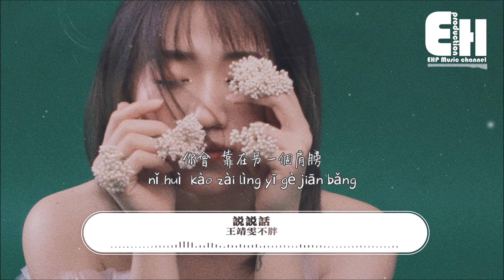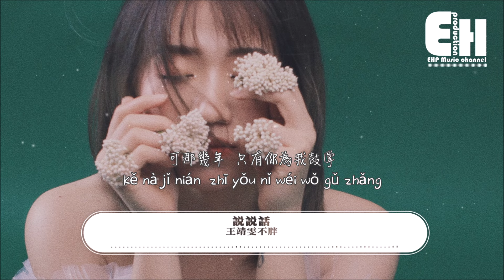王靖雯不胖 - 說說話『我們也曾是對方唯一的希望，現在誰又代替我出場。』【動態歌詞/Vietsub/Pinyin Lyrics】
演唱：王靖雯不胖
作詞：王靖雯
作曲：王靖雯

你在哪啊 還是老樣子嗎
脾氣還是那麼差
上班會遲到嗎 飯有按時吃嗎
是不是還那麼晚回家

你在幹嘛
會偶爾想想我嗎
我只是想和你說說話
我最近過得還好啊
我這裡飄起了雪花
可我找不到你 我好想你
我沒有辦法

我們 也曾是對方唯一的希望
現在 誰又代替我出場
我總讓你失望 夜還如此漫長
我不奢望 只想看看你模樣

你在幹嘛
會偶爾想想我嗎
我沒有辦法

我不再是你生命的一束光
你會 靠在另一個肩膀
就這樣散了場 就算夜再漫長
別回頭望 請忘了我模樣

就這樣散了場 就算人來人往
可那幾年 只有你為我鼓掌
你在哪啊

❖Original Photo by shamin haky